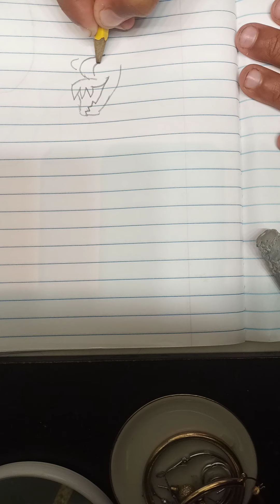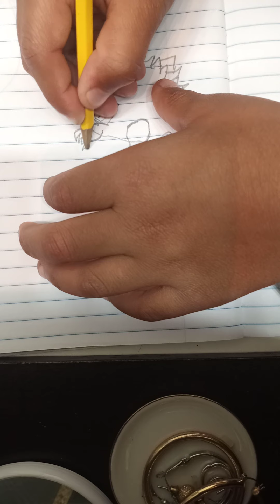how to draw Godzilla